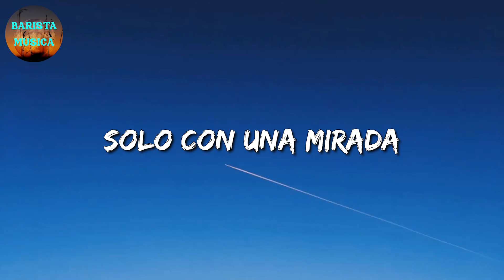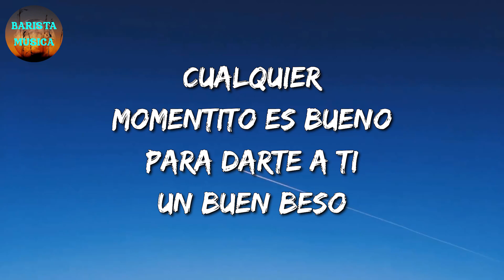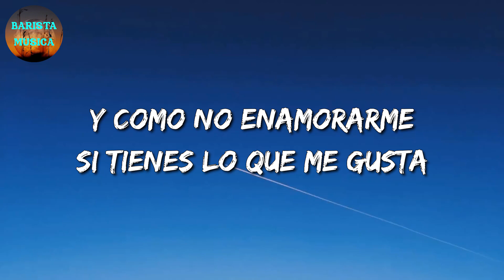🎵 Calibre 50 - Amor Del Bueno (Letra\Lyrics)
🎤 Amor Del Bueno Letra:

La verdad no pensamos ni imaginamos
Todo lo que pasaría
Solo con una mirada
Te acercaste de una forma misteriosa
Y en ese preciso instánte
Te confieso me gustabas
Despertaste en mi tu la curiosidad
De repente este amor empezó a entrar
Pero de ese Amor Del Bueno
Y es que ya estaba escrito
Que me tocaban tus besos
Que de una y mil maneras
Nos diriamos un te quiero
Es que algo tan perfecto
No puedo ponerle peros
Cualquier momentito es bueno
Para darte a ti un buen beso
Y como no enamorarme
Si tienes lo que me gusta
El proceso de quererte
Vieras cuanto se disfruta
Los caminos de tu cuerpo
Los recorro sin censura
Que hasta parecen bonitas
Todas mis palabras sucias
No lo teniamos pensado
Pero ve como aqui estamos
Los dos bien enamorados